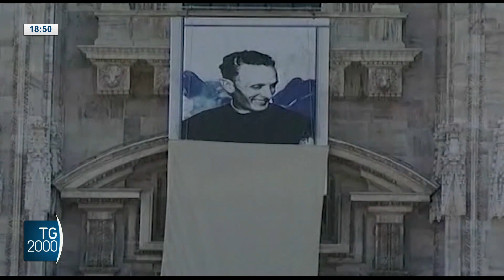80 anni fa il dramma della ritirata degli alpini dalla Russia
Ottanta anni fa il dramma della ritirata degli alpini dalla Russia.
Servizio di Luciano Piscaglia